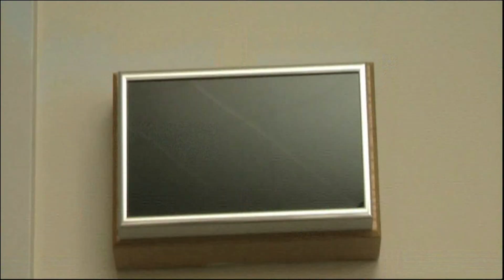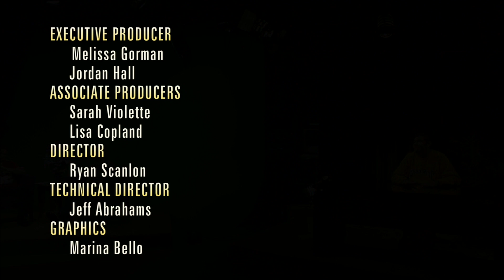The Morning After: October 8, 2012